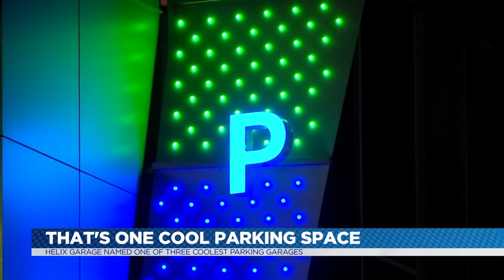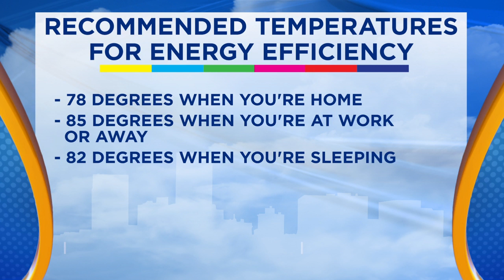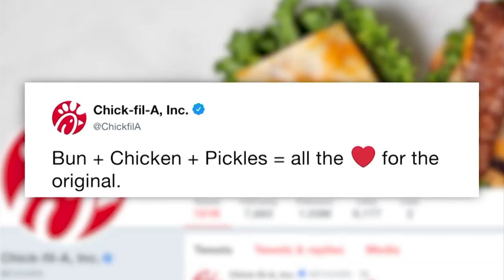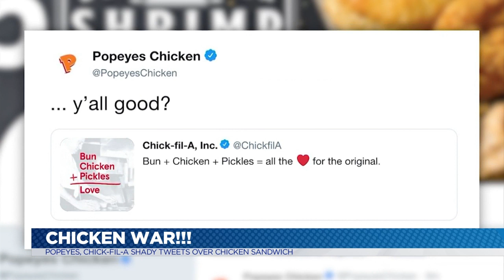It's On: What's On Today: August 20, 2019